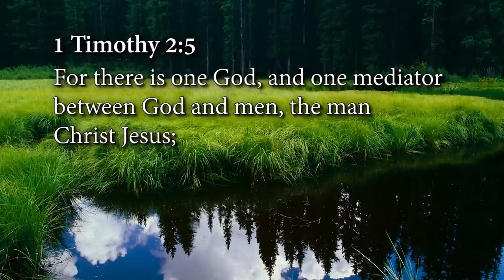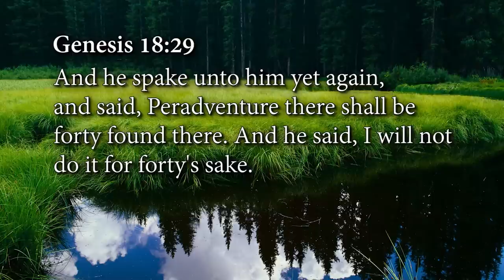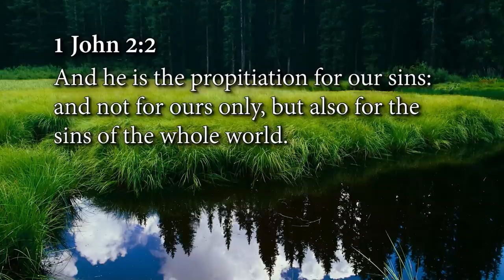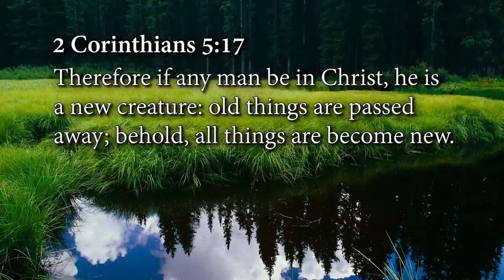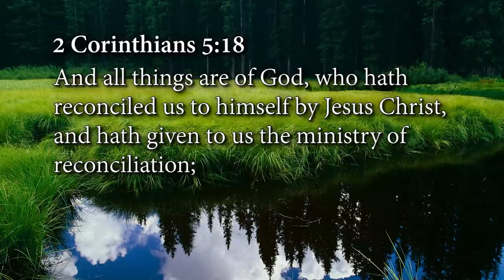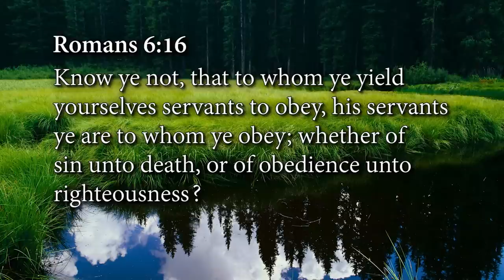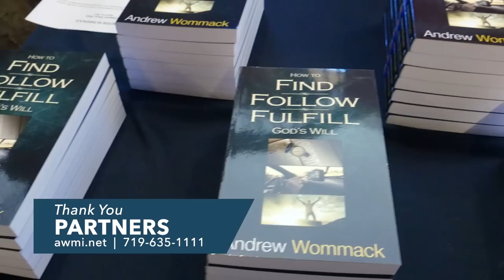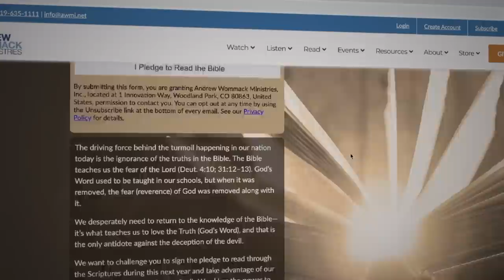The True Nature of God: Week 4, Day 4